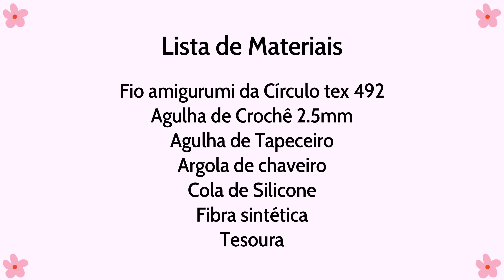nunca mais joguei fora sobras de fio! Fiz está peça de crochê e vendi todas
Neste passo a passo vamos confeccionar mais um modelo belíssimo de chaveiro de crochê.

E a sugestão de hoje é um belíssimo chaveiro de picolé em crochê. Uma ideia simples e perfeita para iniciantes no crochê.

Use esta peça de amigurumi para decorar bolsas, pendurar no retrovisor do carro do que sua imaginação mandar!

🩷 Minha Loja na Amazon Influencers 🩷

🩷 Instagram 🩷 - @chaveirodoce